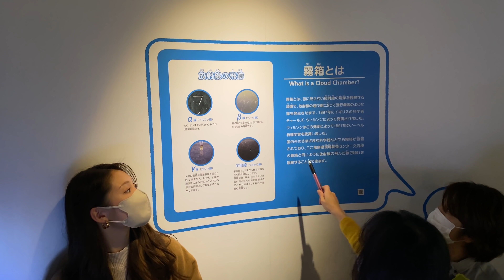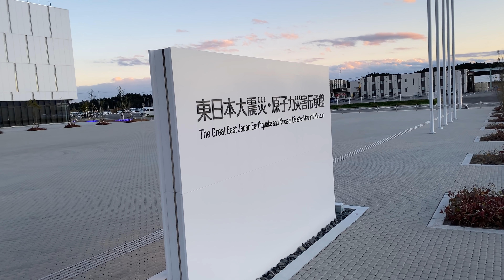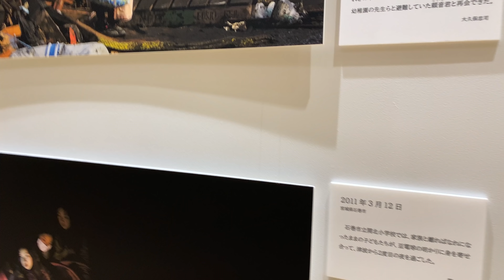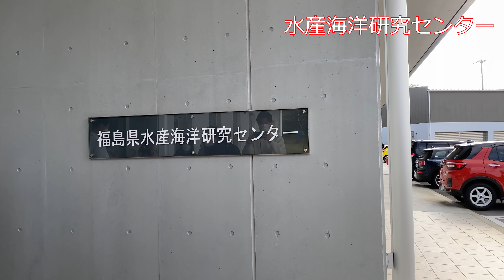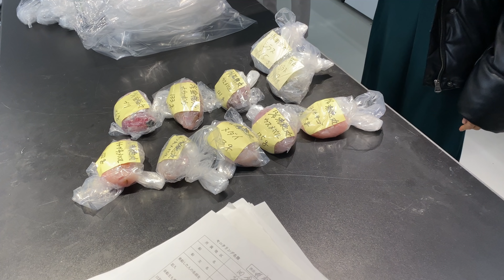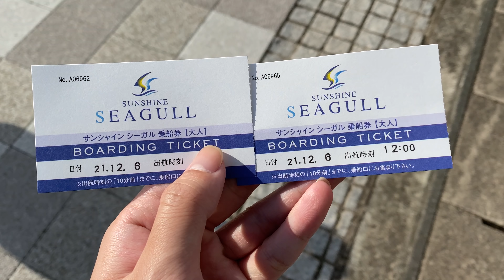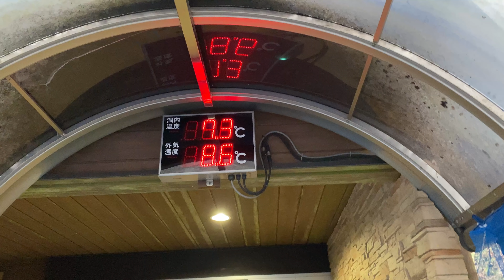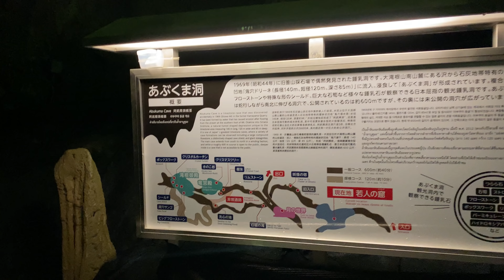Chuyến đi Fukushima của tụi mình | Cặp Đôi Việt - Nhật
Lần này tụi mình sẽ đi thăm tỉnh Fukushima. Tuy động đất và sóng thần năm 2011 đã tàn phá nơi này nhưng với tinh thần của người dân tại đây, Fukushima đã hồi phục một cách ngoại mục.

Polkadot :15CPZr9vECgViZwf1ohCZSvEuNrXwBQqcsAjmBbfS1uFGuDC
Ví MoMo: 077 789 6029 Trần Đình Tuấn
© Bản quyền thuộc về Dee Tran Official